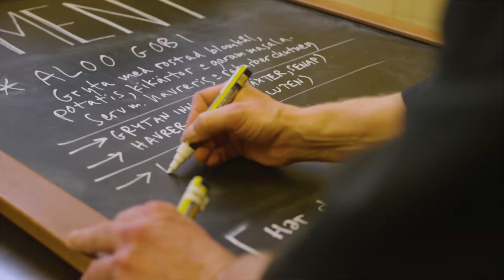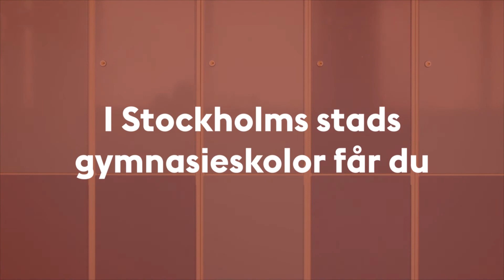Globala gymnasiet syntolkat